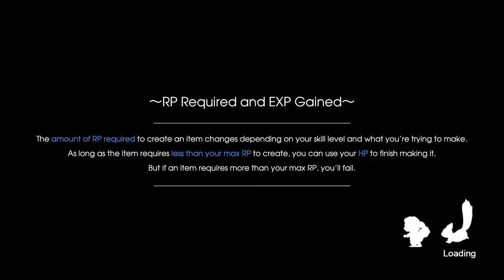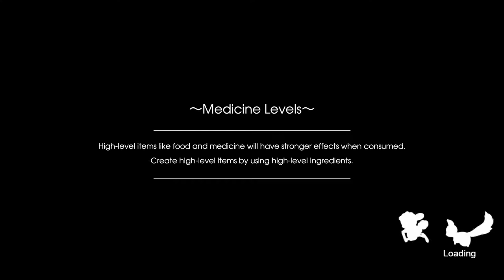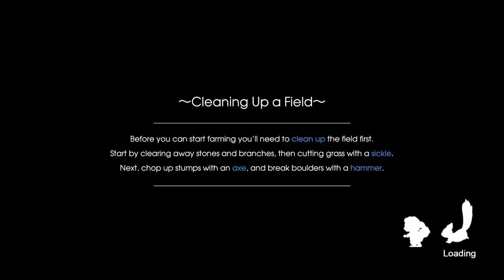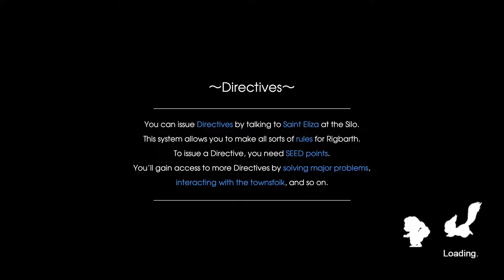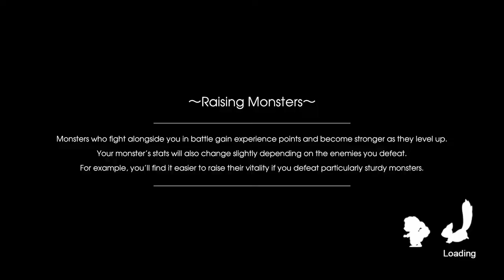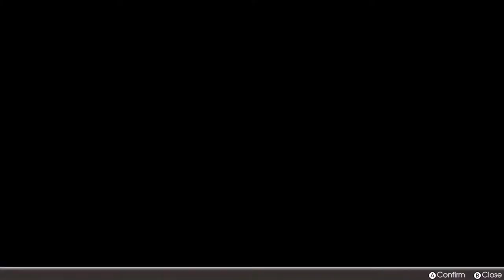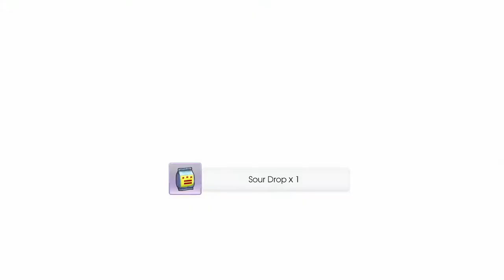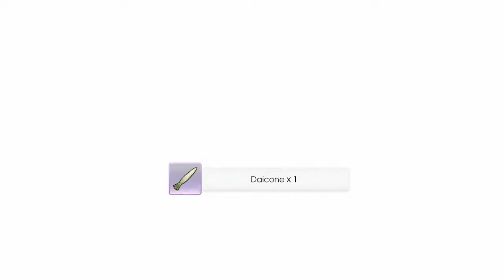Blue Streams: RF5 (16) Spring 18th & 19th